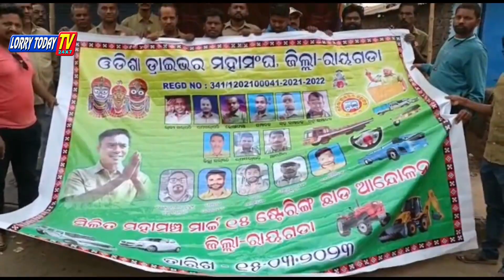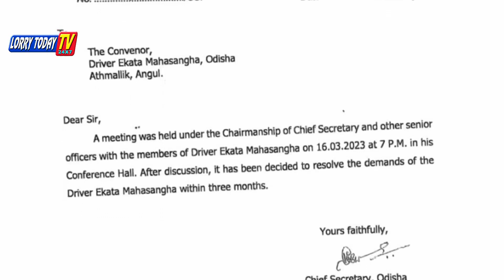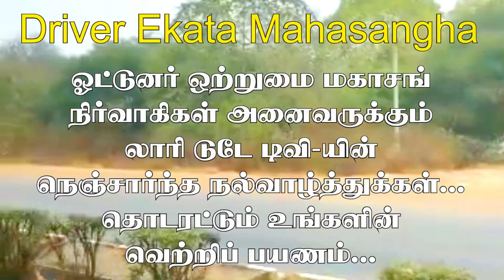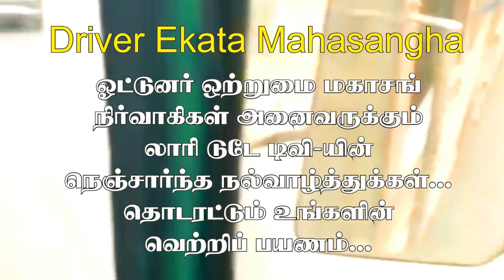ஒரிசா ஓட்டுநர்களின் போராட்டத்திற்கு அடிபணிந்த ஒரிசா அரசு I 10 அம்ச கோரிக்கைகள் விபரம்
எழுத்துப்பூர்வமாக எழுதிக் கொடுத்த ஒரிசா அரசு
ஓட்டுநர்களின் வேலைநிறுத்தத்தால் மாநிலம் முழுவதும் இயல்பு வாழ்க்கை பாதிக்கப்பட்டுள்ள நிலையில், ஒடிசா அரசு போராட்டக்காரர்களின் கோரிக்கைகளை மூன்று மாதங்களுக்குள் தீர்க்கும் என்று உறுதியளித்துள்ளது.
மாலை 7 மணிக்கு மாநாட்டு மண்டபத்தில் நிர்வாகிகள் மற்றும் ஓட்டுனர்கள் ஏகதா மகாசங்க (ஒற்றுமை மகா சங்கத்தின்) மூத்த உறுப்பினர்களுடன் நடைபெற்ற கூட்டத்தில் தலைமைச் செயலாளர் பிகே ஜெனா இந்த உறுதிமொழியை அளித்தார்.
மாநிலத்தின் ஓட்டுனர்களின் ஏக்தா மகாசங்கத்தால் ஏற்பாடு செய்யப்பட்ட 'ஸ்டியரிங் வெளியேறு' வேலைநிறுத்தம் காரணமாக, ஒடிசாவின் பல்வேறு இடங்களில் பேருந்துகள் சாலைகளில் இருந்து விலகி, நல்ல வண்டிகள் மற்றும் வண்டிகள் புதன் மற்றும் வியாழன் அன்று பல்வேறு இடங்களில் சிக்கித் தவித்தன.

தேசிய நெடுஞ்சாலைகள் மற்றும் மாநில விரைவுச்சாலைகளில் திரண்ட போராட்டக்காரர்கள், வாகனங்களை நிறுத்தி பயணிகளுக்கு இடையூறாக இருந்தனர்.

60 ஆண்டுகளுக்குப் பிறகு ஓய்வூதியம், விபத்துப் பலன்கள், நலநிதி உருவாக்கம் உள்ளிட்ட சமூகப் பாதுகாப்பு உள்ளிட்ட கோரிக்கைகளை வலியுறுத்தி 2 லட்சத்துக்கும் மேற்பட்ட ஓட்டுநர்கள் மார்ச் 15ஆம் தேதி (புதன்கிழமை) ஒடிசா முழுவதும் காலவரையற்ற வேலைநிறுத்தப் போராட்டத்தில் ஈடுபட்டுள்ளனர்.
ஓட்டுநர்களின் வேலைநிறுத்தம் ஒடிசா சட்டமன்றத்திலும் எதிரொலித்தது, இது மீண்டும் ஆறு ஒத்திவைப்புகளைக் கண்டது மற்றும் இந்த பிரச்சினையில் எதிர்க்கட்சியான பாஜக மற்றும் காங்கிரஸ் உறுப்பினர்களின் கூச்சல் காரணமாக மாலை 4 மணி வரை முடங்கியது.

சுற்றுலா பயணிகள் உட்பட பயணிகள் பேருந்து நிறுத்தங்களில் காத்திருப்பது, காய்கறிகள் மற்றும் பழங்கள் விலை கிடுகிடுவென உயர்ந்தது, எரிபொருள் நிரப்பு நிலையங்களில் எரிபொருள் கிடைக்காதது போன்றவற்றால் மக்கள் சிரமப்பட்டனர்.

பயணிகள் படும் இன்னல்களை கருத்தில் கொண்டு, மத்திய அமைச்சர் தர்மேந்திர பிரதான், முதல்வர் நவீன் பட்நாயக், இப்பிரச்னைக்கு தீர்வு காண நடவடிக்கை எடுக்க வேண்டும் என வலியுறுத்தினார்.
தொடர் ட்வீட்டில், போராட்டத்தில் ஈடுபட்டுள்ள ஓட்டுநர்களின் கோரிக்கைகளை முதல்வர் தீவிரமாக எடுத்துக் கொள்ள வேண்டும் என்றும், அனைத்து ஓட்டுநர் சங்கங்களுடன் பேச்சுவார்த்தை நடத்தி தீர்வு காண வேண்டும் என்றும் அவர் கேட்டுக் கொண்டார்.

சமூக பாதுகாப்பு மற்றும் சாலையோரங்களில் வாகன நிறுத்தம் மற்றும் கழிப்பறை வசதிகள் போன்ற பிற வசதிகள் கோரி வேலைநிறுத்தம் செய்யும் ஓட்டுநர்களுக்கு ஆதரவு தெரிவித்து காங்கிரஸ் சட்டமன்ற கட்சி தலைவர் நரசிங்க மிஸ்ரா சட்டசபையில் இந்த பிரச்சினையை எழுப்பினார்.

ஓட்டுனர்கள் ஏக்தா மகாசங்கத்தின் உறுப்பினர் பிரசாந்த் முதுலி கூறுகையில், மற்ற மாநிலங்களில் இருந்து வரும் நல்ல வண்டிகள் உட்பட அனைத்து வாகனங்களின் ஓட்டுனர்களும் எங்களது வேலைநிறுத்தத்திற்கு ஆதரவளித்து வாகனம் ஓட்டுவதை நிறுத்துமாறு கைகூப்பி கேட்டுக் கொண்டுள்ளோம். ஓட்டுனர்கள் சமூகம் ஒற்றுமையாக இருப்பதால், சாலைகளில் லாரிகளை ஏற்றிச் செல்ல யாரும் இல்லை.

இருப்பினும், அனைத்து ஒடிசா பேருந்து உரிமையாளர்கள் சங்கம், லாரி உரிமையாளர்கள் சங்கம் மற்றும் ஆட்டோ ரிக்ஷா உரிமையாளர்கள் சங்கம் ஆகியவை மறியல் போராட்டத்தில் ஈடுபடவில்லை.
ஒடிசா அனைத்து பேருந்து உரிமையாளர்கள் சங்க செயலாளர் தேபேந்திர சாஹு கூறியதாவது: பேருந்துகளை இயக்க நாங்கள் தயாராக இருந்தும், ஊழியர்கள் மற்றும் பயணிகளுக்கு போலீசார் பாதுகாப்பு வழங்கவில்லை.
பூரி, புவனேஸ்வர் மற்றும் பிற இடங்களுக்குச் செல்லும் சுற்றுலாப் பயணிகளும் ரயில் நிலையங்களுக்கோ, விமான நிலையங்களுக்கோ செல்ல முடியாமல் சிரமப்பட்டனர்.
இதற்கிடையில், பாலசோர், சம்பல்பூர், புவனேஸ்வர் மற்றும் கட்டாக் போன்ற இடங்களில் எரிபொருள் தட்டுப்பாடு ஏற்பட்டதாக புகார் தெரிவிக்கப்பட்டது, ஏனெனில் எரிபொருள் ஏற்றிச் சென்ற வாகனங்கள் சாலையில் போராட்டக்காரர்களால் நிறுத்தப்பட்டன.

உத்கல் பெட்ரோலியம் டீலர்கள் சங்கத்தின் பொதுச் செயலாளர் சஞ்சய் லத் கூறுகையில், மாநிலத்தில் உள்ள 1,600 ஸ்டேஷன்களுக்கு பாரதீப், பாலசோர், ஜார்சுகுடா மற்றும் ஜதானி ஆகிய இடங்களில் உள்ள டிப்போக்களில் இருந்து 2,000 டேங்கர்கள் மூலம் எரிபொருள் அனுப்பப்படுகிறது.
இந்த வாகனங்களை போராட்டக்காரர்கள் மறித்ததால், எரிபொருள் நிரப்பு நிலையங்களில் இருப்புக்களை நிரப்ப முடியவில்லை.